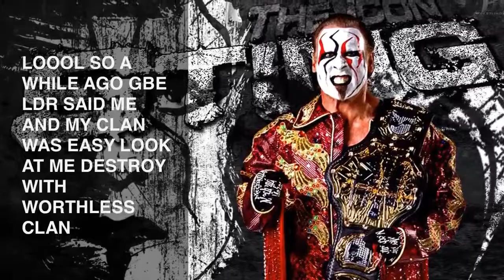WWE2K14 online: HELLS-_-FROSTY vs N-O-M-E-R-C-Y-O- & X-_GBE-TOXiiC_-X (PS3)